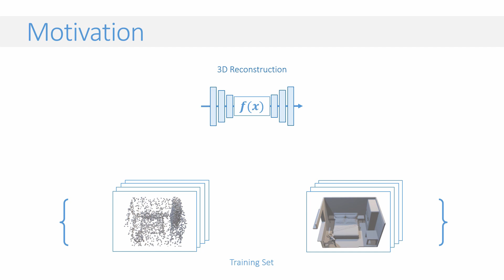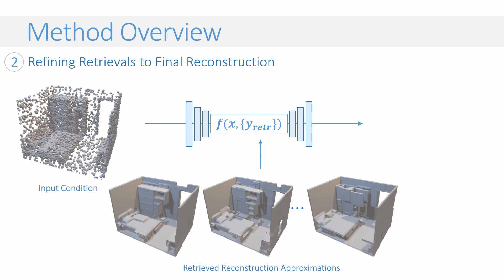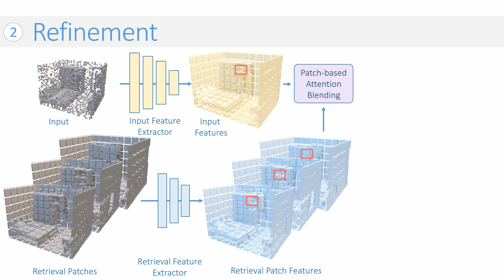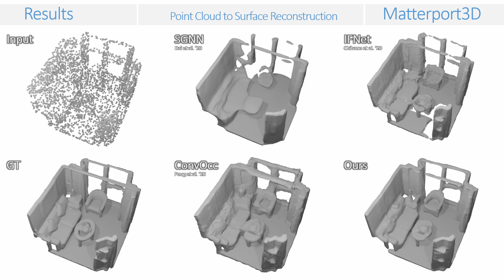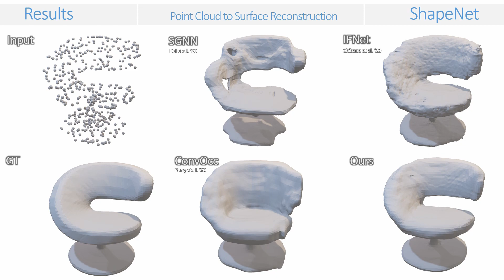RetrievalFuse: Neural 3D Scene Reconstruction with a Database (ICCV'2021)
3D reconstruction of large scenes is a challenging problem due to the high-complexity nature of the solution space, in particular for generative neural networks. In contrast to traditional generative learned models which encode the full generative process into a neural network and can struggle with maintaining local details at the scene level, we introduce a new method that directly leverages scene geometry from the training database. First, we learn to synthesize an initial estimate for a 3D scene, constructed by retrieving a top-k set of volumetric chunks from the scene database. These candidates are then refined to a final scene generation with an attention-based refinement that can effectively select the most consistent set of geometry from the candidates and combine them together to create an output scene, facilitating transfer of coherent structures and local detail from train scene geometry. We demonstrate our neural scene reconstruction with a database for the tasks of 3D super-resolution and surface reconstruction from sparse point clouds, showing that our approach enables generation of more coherent, accurate 3D scenes, improving on average by over 8% in IoU over state-of-the-art scene reconstruction.